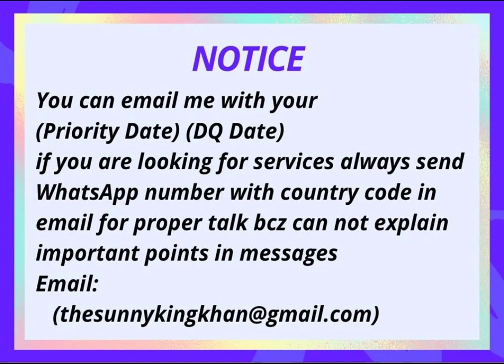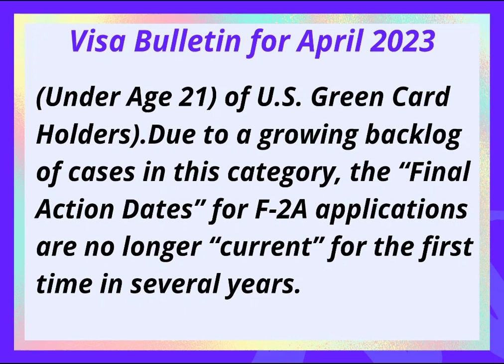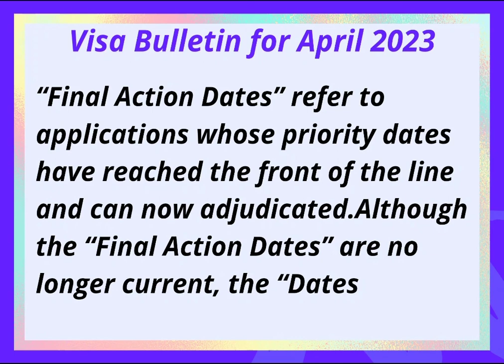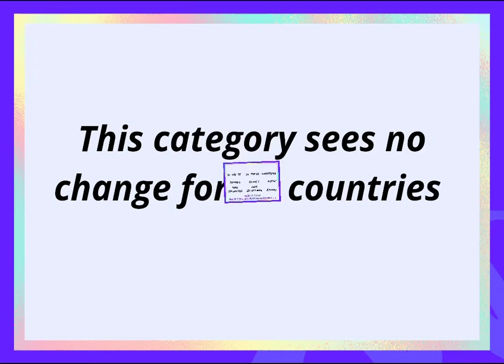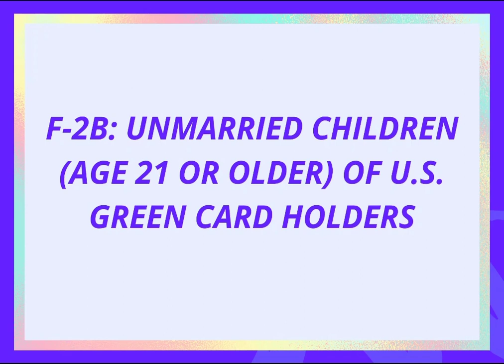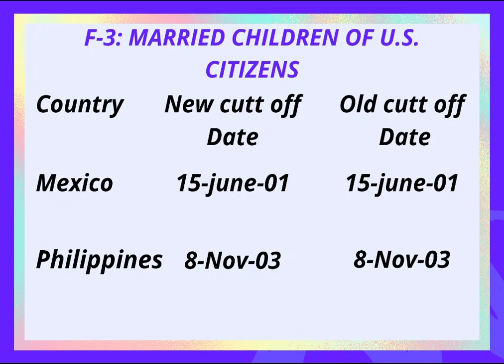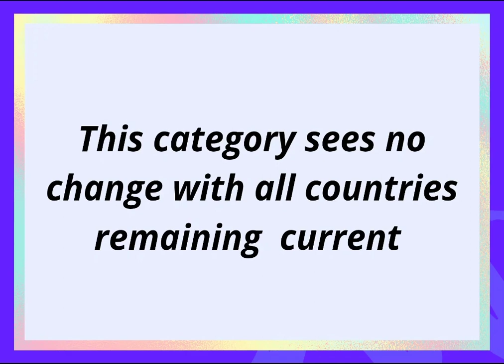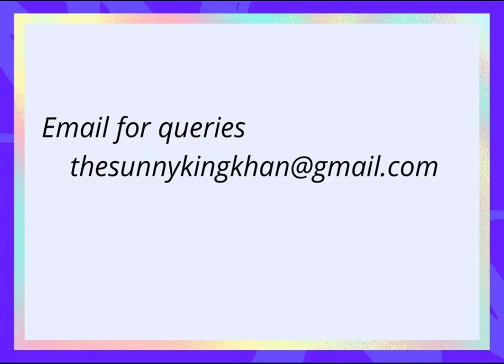April 2023, Visa Bulletin || Family Based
April 2023 Family Based Visa Bulletin

About Channel
1) immigration
2)Green Card
3)Find Employer
4)Latest visa policies
5)USCIS updates